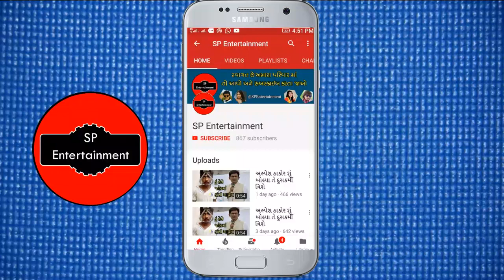વિક્રમ ઠાકોર ની ફિલ્મ વિશે શું બોલ્યા